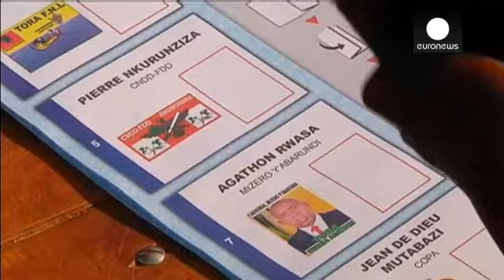Burundi celebra elecciones en un ambiente de alta tensión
En bicicleta. Así acudió el presidente de Burundi, Pierre Nkurunziza, a las urnas durante la jornada electoral en el país africano.
Unos comicios a los que están llamados cerca de cuatro millones de ciudadanos que tienen lugar en un ambiente de alta tensión, ya que Nkurunziza busca lograr un tercer mandato, saltándose el límite de dos que marca la Constitución. Ello, sin embargo, no parece preocuparle:

"Debemos permitir a los burundeses que voten, que elijan a alguien de su confianza y el progr…